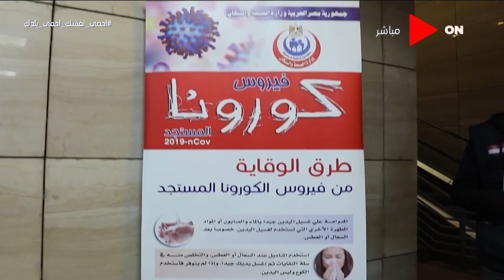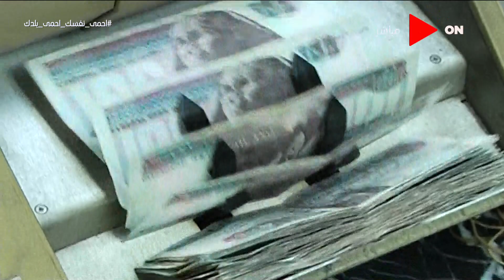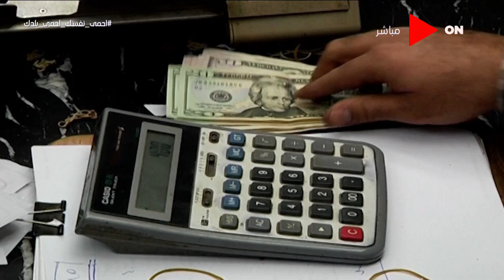صباح الخير يا مصر- "ستاندرد أند بورز" تتوقع استقرار اقتصاد مصر على المستوي الطويل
جزء من حلقة اليوم 19 أبريل 2020 من برنامج صباح_الخير_يا_مصر يناقش فيها آخر أخبار مصر والعالم، ولقاء مع د.إيهاب سراج الدين مدير عام خدمات نقل الدم القومية، ولقاء آخر مع أ. حسن عبد الراضي الباحث بالمركز المصري للفكر والدراسات الاستراتيجية وأخيرًا حوار مع رئيس مصلحة الري المهندس عبد اللطيف خالد.

برنامج صباح_الخير_يا_مصر برنامج يقدم عدة فقرات متنوعة لتنقل للمشاهد الأحداث الجارية باستعراض ما حدث في اليوم السابق من خلال لقاءات وتغطيات وتقارير، وأسعار العملات والطقس وخطط النقل العام والقطارات وخدمات أخرى متعددة، ويتخلل الفترة مواجز لأهم الأنباء، ويقدم البرنامج دينا عبدالكريم وجومانا ماهر وهبة جلال ويشارك ايضا في تقديم الفقرات الخاصة هدير أبوزيد ومحمد الشاذلي وحسام الدين حسين وأسماء قنديل ومنه الشرقاوي وإيمان منصور.